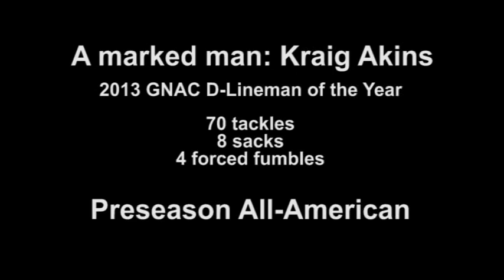Western Oregon Football: 2014 Defense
Full Access Sports provides the final in a series of previews on the 2014 Western Oregon football team. This video focuses on the Wolves' stingy defense.